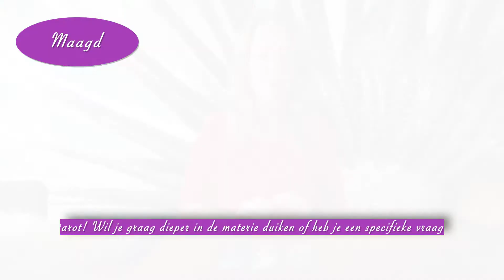Amandala's Astro Tarot 24 t/m 30 augustus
Benieuwd wat de komende week je gaat brengen? Kijk elke maandag naar ‘Amandala’s Astro Tarot’ . Amandala doet voor elk sterrenbeeld een week voorspelling met behulp van de tarot! Wil je graag dieper in de materie duiken of heb je een specifieke vraag aan Amandala? Dan is zij te bereiken via boxnummer 265.

voor meer informatie!